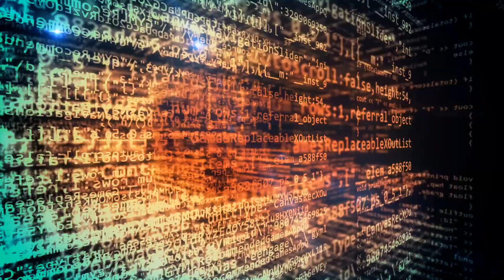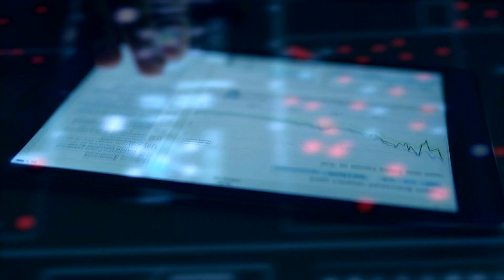畫作的色彩狂想：市場的視覺交響；雕塑的形態迷宮：市場的立體探險；畫廊的奇幻之門：市場的夢幻入口：藝術市場20240628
大家好！我是六度世界的六博士，我與小六子為大家主持 藝術市場 節目，主要內容包括：
1. 畫作的色彩狂想：市場的視覺交響
2. 雕塑的形態迷宮：市場的立體探險
3. 畫廊的奇幻之門：市場的夢幻入口
那麼，小六子，可以先跟我們說說「畫作的色彩狂想：市場的視覺交響」